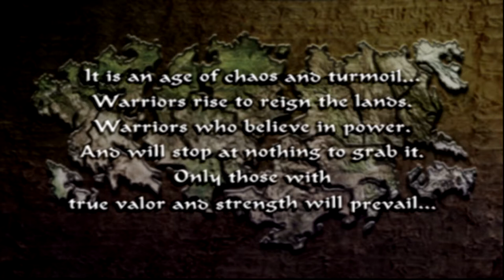Sengoku Basara Devil Kings - Muri (Imagawa Yoshimoto) campaign (Oda)